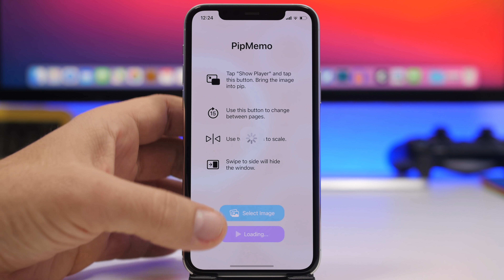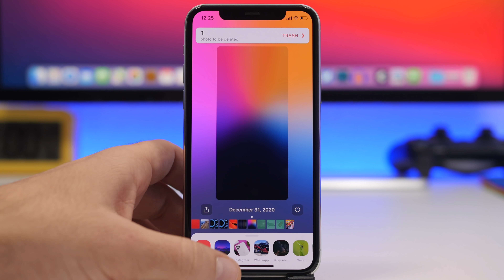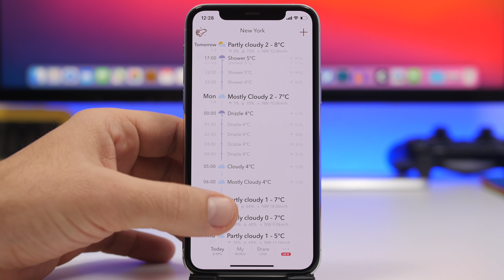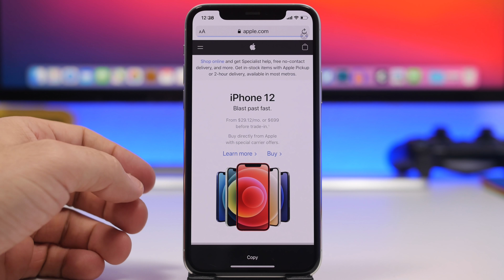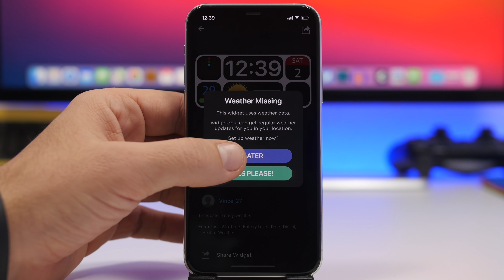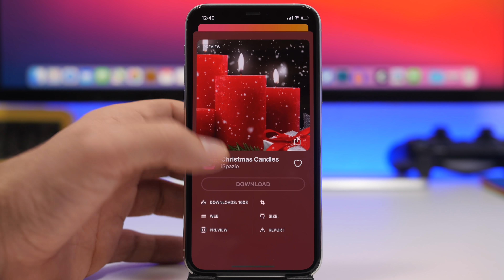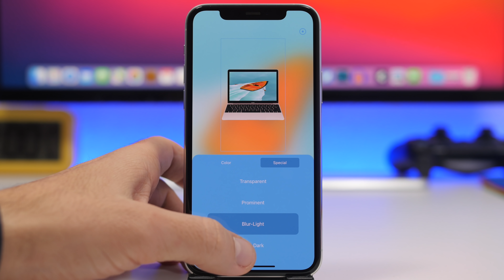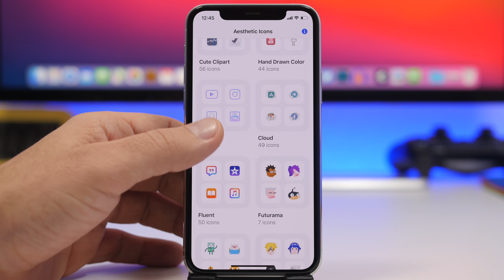10 iPhone Apps You MUST HAVE in 2021!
10 must have iPhone apps of 2021. 10 useful apps that everyone should download on their iPhone in 2021.

10 useful iPhone apps that you must download. Start 2021 by downloading these awesome iPhone apps on your device. These apps can be downloaded for free and are very useful. To download these apps on your iPhone check the links in the pinned comment.